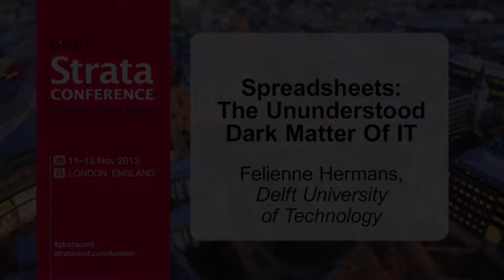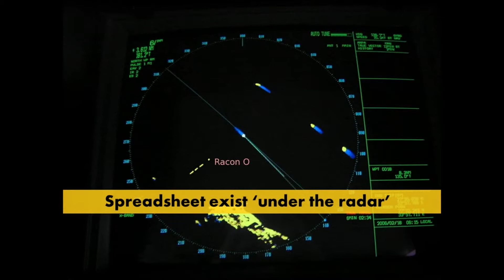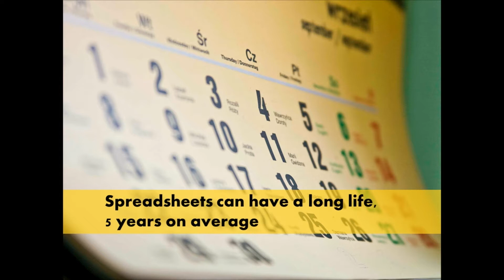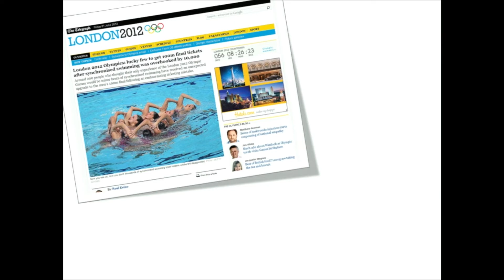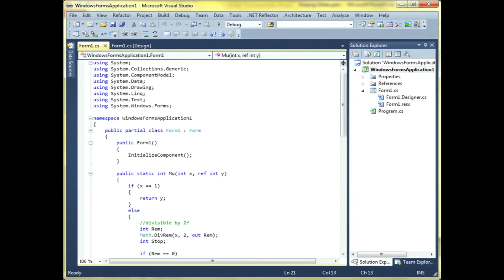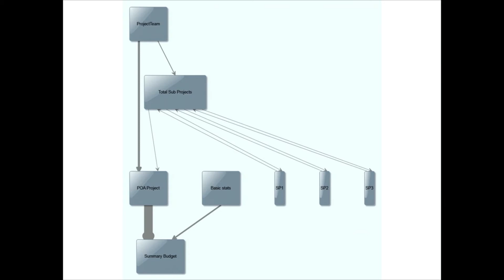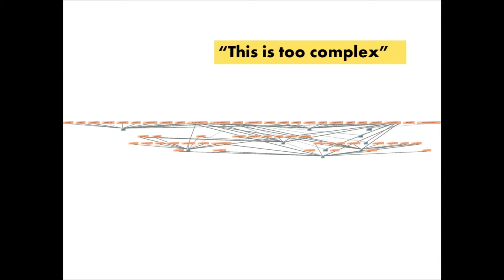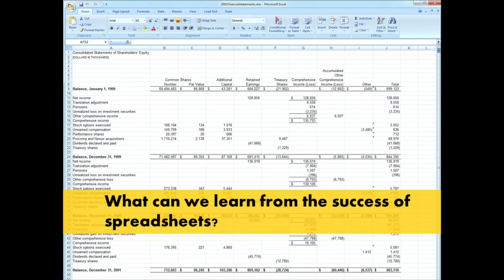Strata Conference in London 2013: Felienne Hermans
"Spreadsheets: The Ununderstood Dark Matter Of IT"

Spreadsheets are used extensively in industry: they are the number one tool for financial analysis and are also prevalent in other domains, such as logistics and planning. Their flexibility and immediate feedback make them easy to use for non-programmers. But they are as easy to build, as they are difficult to analyze, maintain and check. Felienne's research aims at developing methods to support spreadsheet users to understand, update and improve spreadsheets. Inspiration was taken from classic software engineering, as this field is specialized in the analysis of data and calculations. In this talk Felienne will summarize her recently completed PhD research on the topic of spreadsheet structure visualization, spreadsheet smells and clone detection, as well as presenting a sneak peek into the future of spreadsheet research as Delft University.